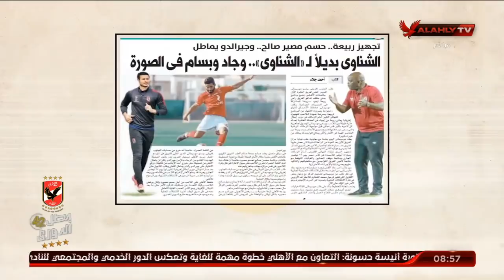المنيسي يستعرض بالأسماء اللاعبين المعارين للأندية هذا الموسم | ملك وكتابة